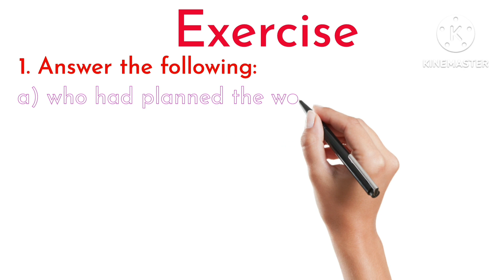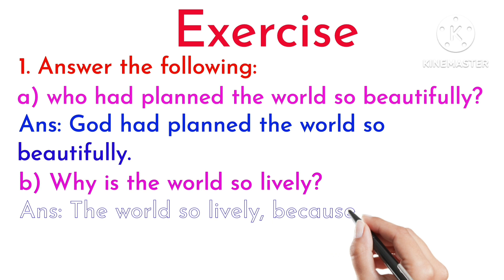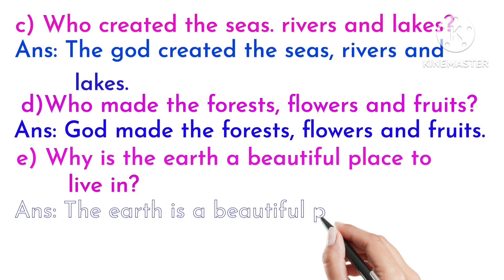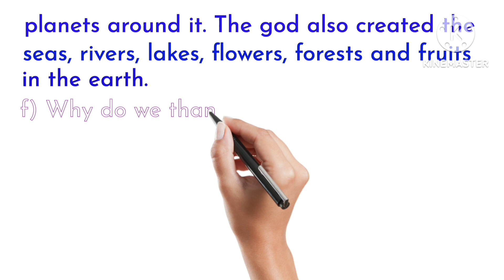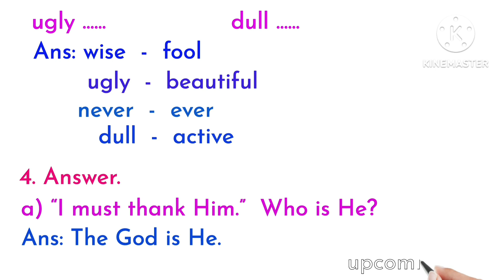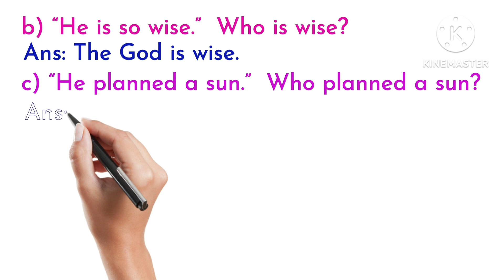4 Lesson-1 He is Wise Sankardev Sishu Niketon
মানসম্পন্ন পাঠভিত্তিক প্ৰশ্নোত্তৰৰ ব্যৱস্থাপনা আমাৰ দায়বদ্ধতা৷ মন্তব্য বাকচত আপুনিও আমাক পৰামৰ্শ দি উপকৃত কৰক৷

    ধন্যবাদ৷